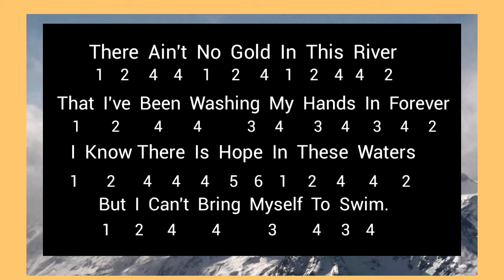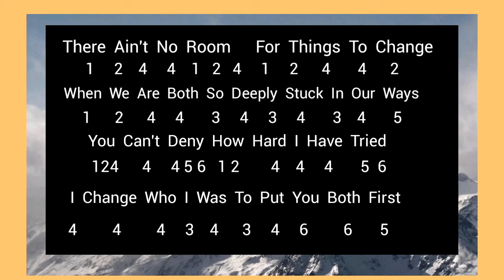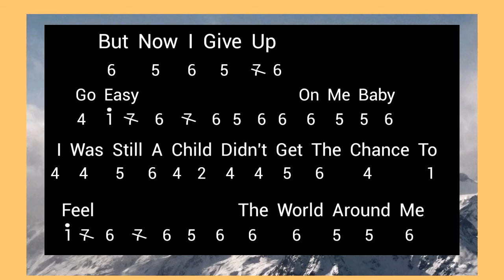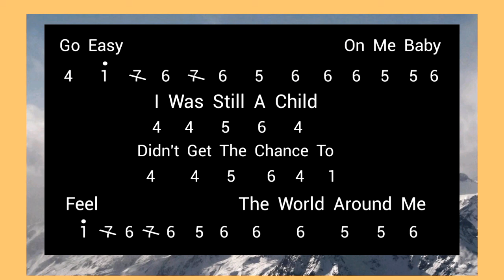Not Angka Recorder Lagu "EASY ON ME" ADELE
Lagu ini memenuhi permintaan dari Sandrina.